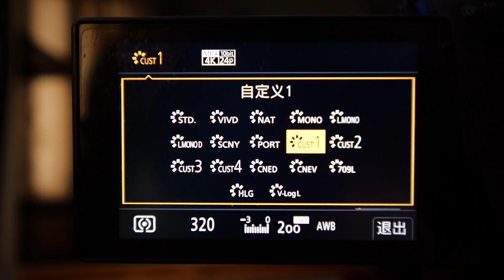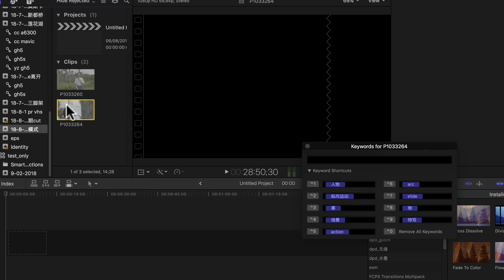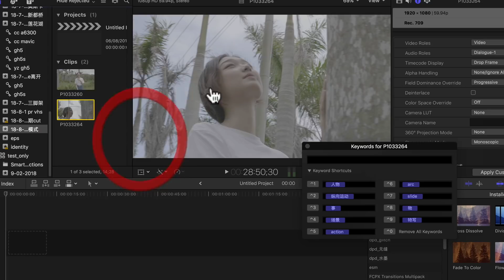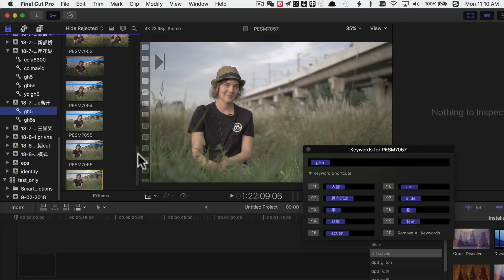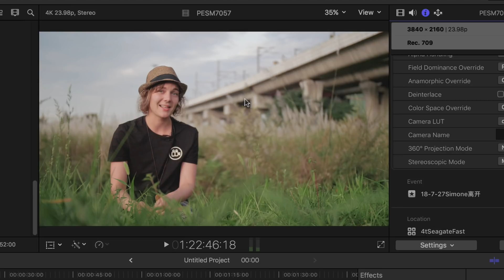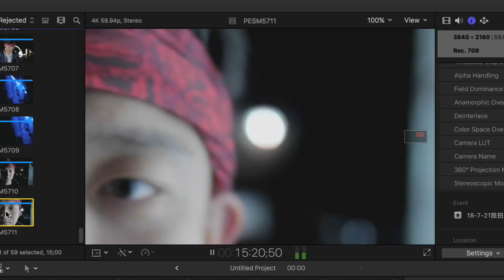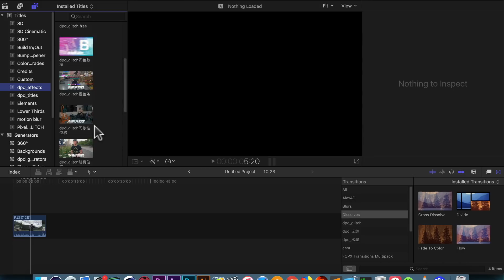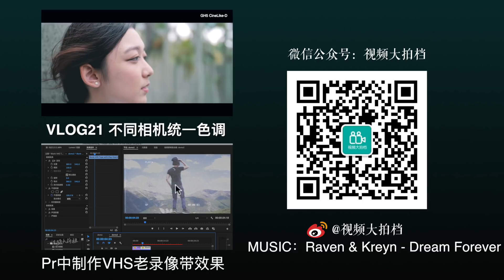[前期]松下微单GH5 GH4 G7 G85 GX GF系列最佳颜色模式设置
best picture profile for panasonic mirrorless camers